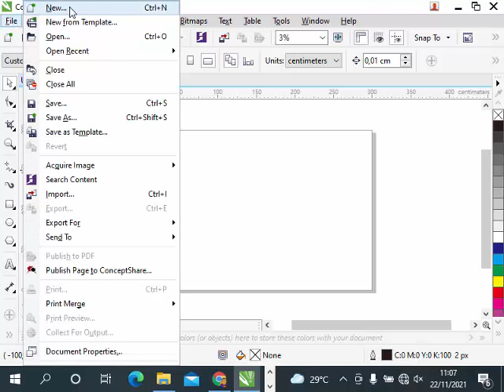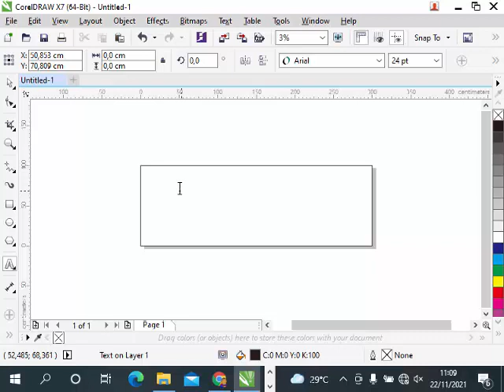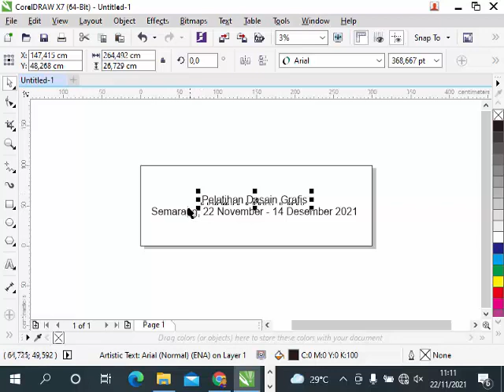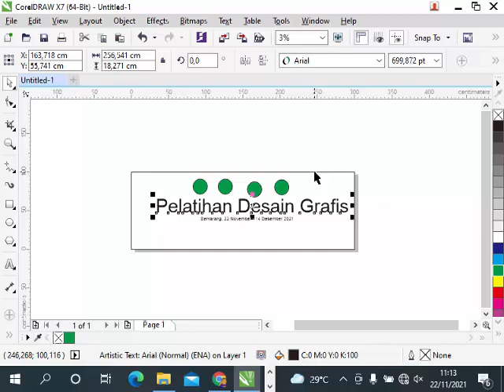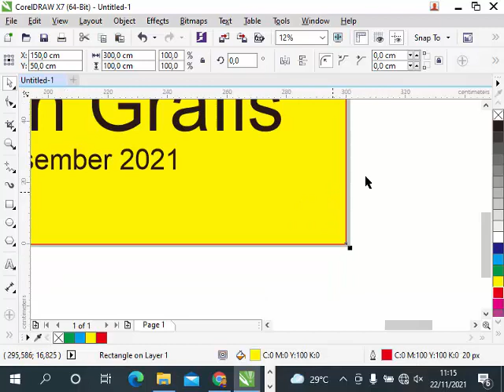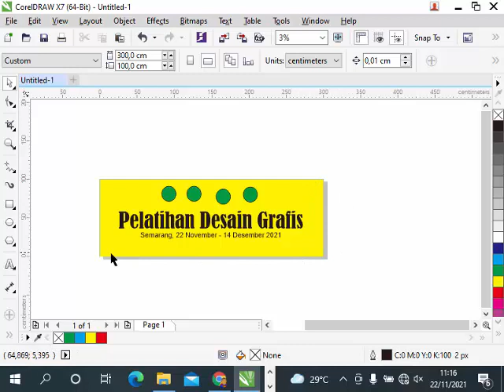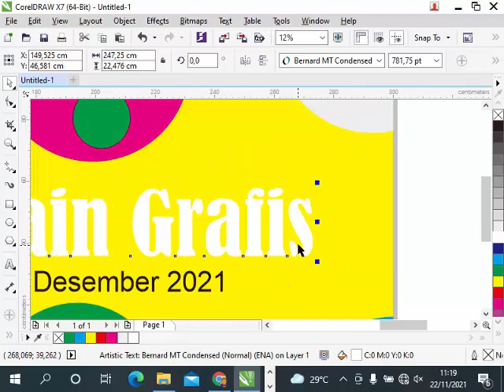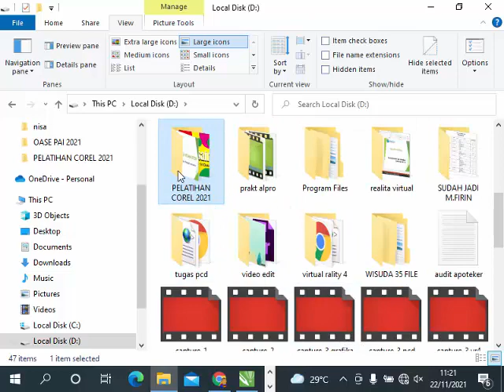Desain Grafis 1 corel draw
silahkan di pahami cara membuat spanduk sederhana